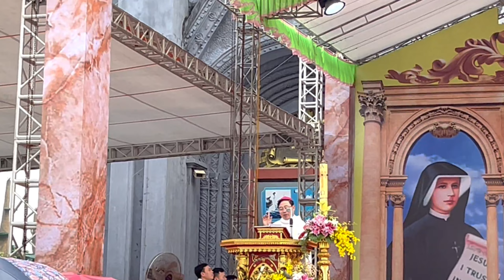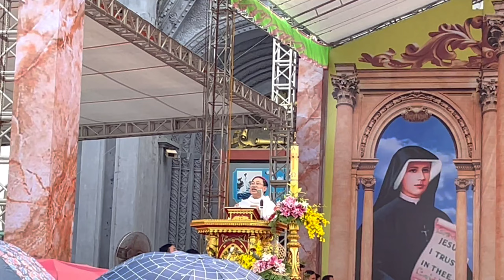Thực Hành Lòng Chúa Thương Xót | Bài Giảng Của Đức Cha Đaminh Đặng Văn Cầu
+Mọi vấn đề xin lh: sđt-- 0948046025